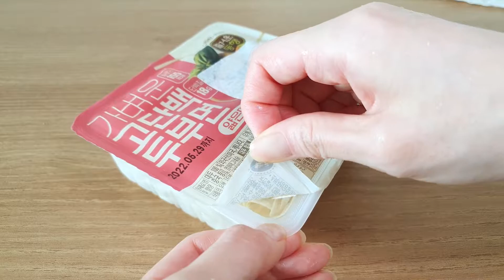땅콩 크럼블 비빔면 (불 필요없음)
내기준 다이어트 음식이다

+재료+
1tablespoon(tbsp)= 15ml
1teaspoon(tsp)=5ml

200g 쌀국수
133 g 오이
2개 중간크기 당근
98 g 완두콩
1개 빨간피망
고수 한줌
2개 다진파

*스리라차 땅콩 크럼블
146 g 소금에절인 땅콩
1 tablespoon 스리라차
1/2 teaspoon 양파가루
1/2 teaspoon 생강가루
1/2 teaspoon 참기름
1/4 teaspoon 마늘가루

*호이신라임소스
60.5 ml 라임즙
68 ml 호이신소스
1 1/2 tablespoons 스리라차 (optional)
2개분 다진마늘
1 teaspoon 참기름